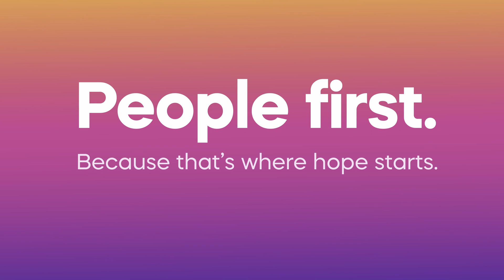Stories with PacBio: People first, because that's where hope starts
In this interview with PacBio, Laura and Dave share their family’s rare disease journey and how they navigate home life with three young boys who all have an undiagnosed condition, leaving them without the important answers they are so desperately looking for. This story is the case for so many families around the world who are challenged by undiagnosed diseases.

Now enrolled in the latest research study at the Radboud University Medical Center (Radboudumc) in the Netherlands, the family hopes to gain further answers using PacBio’s latest long-read sequencing technology, the Revio system.

Learn more about how PacBio's highly accurate long-read sequencing, known as HiFi sequencing, provides a higher resolution approach compared to previously used technologies to better understand the genetic causes of rare diseases.